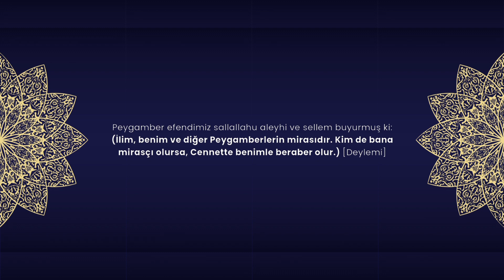Soner Aziz ile Dinimizi Öğrenelim ve Ehl-i Sünnet İtikadını Muhafaza Edelim - Kanal Fragmanı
Herkese Hakikat Yolcusu Soner Aziz YouTube kanalımızdan selamlar. Gayemiz Ehl-i sünnet itikadını müdafaa ve muhafaza etmektir. Bu kanalda merak ettiğiniz dini suallere cevaplar, sosyal deneyler ve Kur'an-ı Kerim tilavetlerı paylaşmaya gayret göstereceğiz. Umarız ki, hoşunuza gidecek videolar çıkarıyoruzdur ve her geçen gün ailemizi büyütüyoruz. Siz de ailemize katıllabilirsiniz.